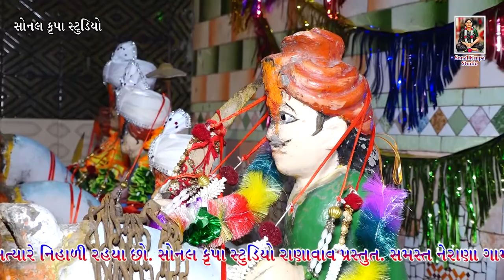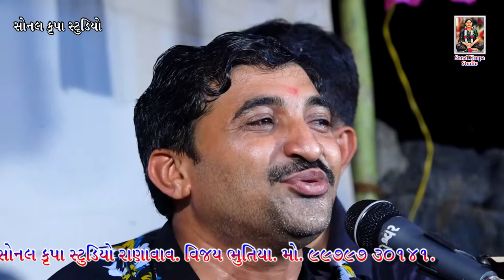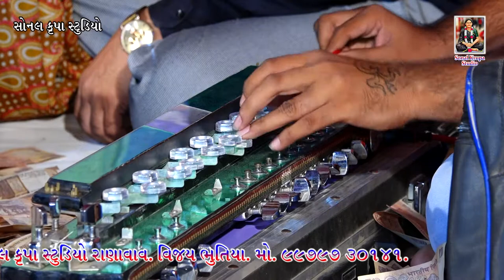VACHHRAJ MANDIR NERANA , SANTVANI || VIJAY GADHVI || SONAL KRUPA STUDIO RANAVAV